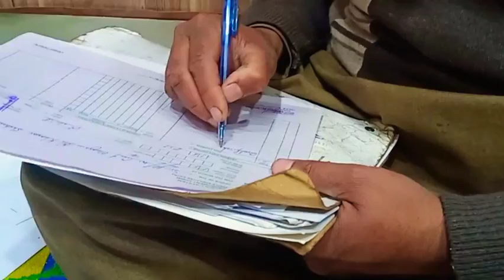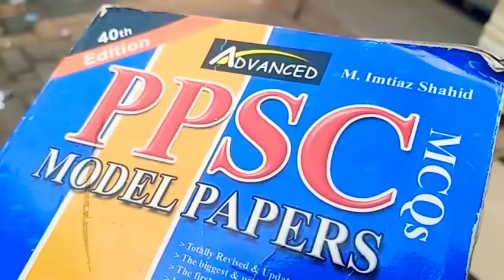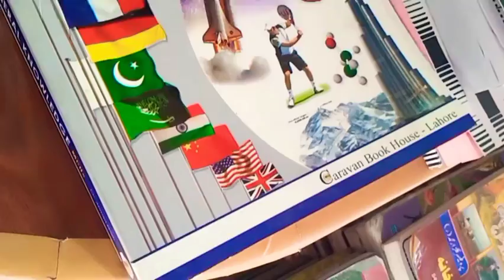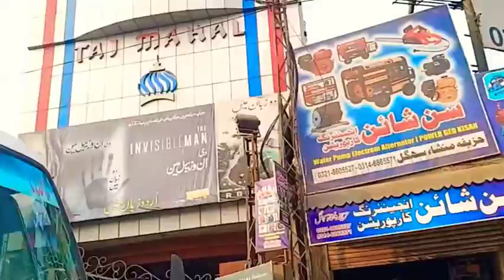Kechehri Bazar Faisalabad | Clock Tower Faisalabad